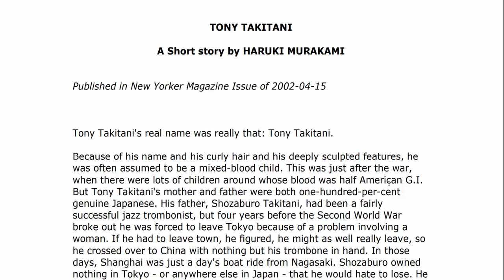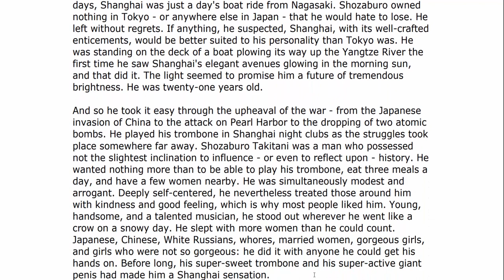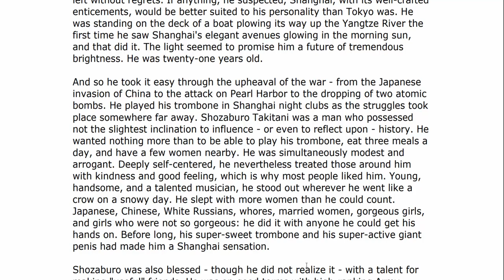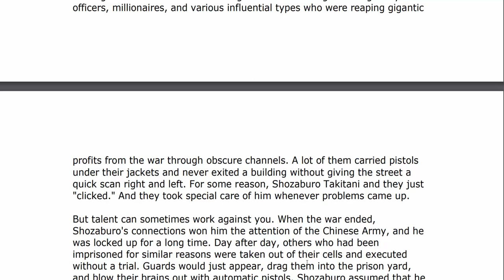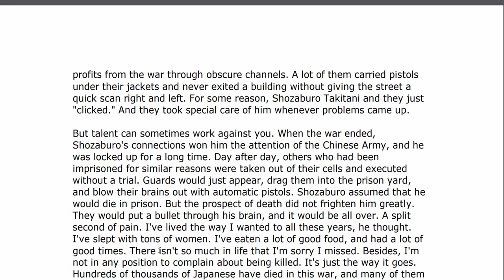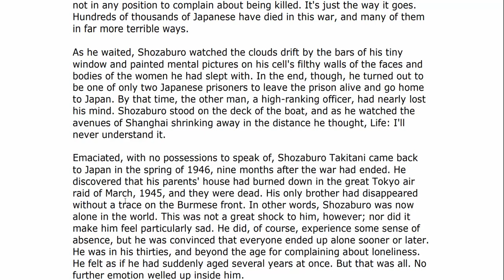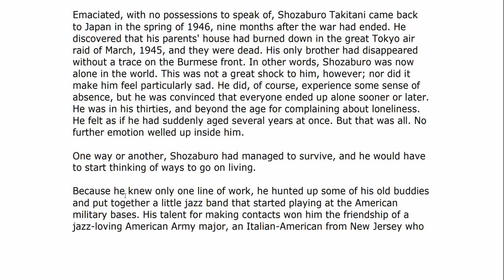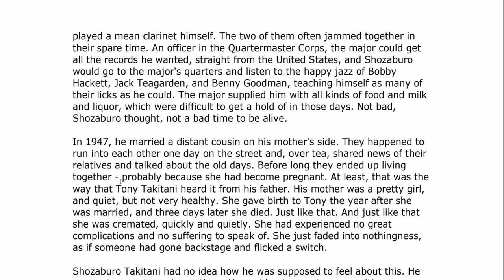I started to read again because of Pewdiepie??? (Part 1)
Hi I'm Michael Lowe

I talk about my problems with reading for the last 20 to 30 years. This video you can watch if you want. But I'm going to start doing this kind of thing for books and stories to hold myself accountable.

The Pewdiepie video that got me to want to try and read again:

::: Short Story :::

Tony Takitani by HARUKI MURAKAMI
New Yorker Magazine Issue of 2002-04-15